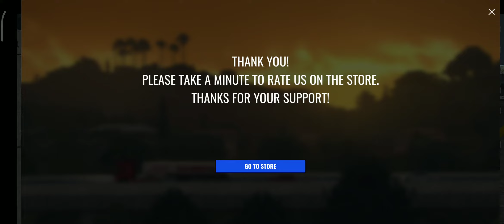1Truck Simulator Pro Europe v1.2